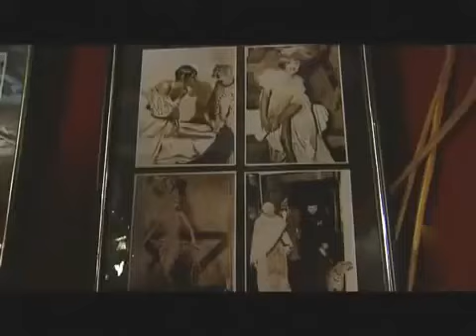【精選電視劇】掌家棄婦 第3集：妹妹逃婚，嫡女替嫁纨绔少爺，壹步步開始馴夫，從不得寵棄婦逆襲成掌家少奶奶